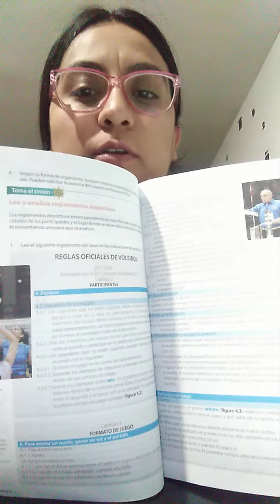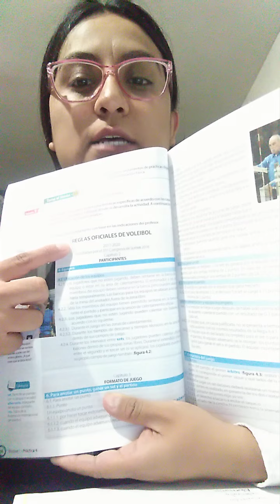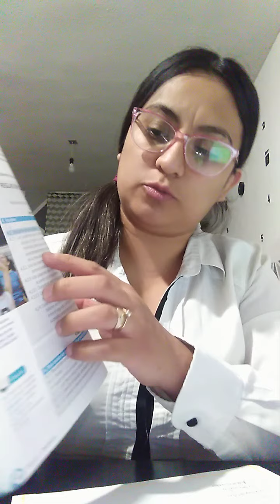26 MAYO DE 2020 ESPAÑOL SEGUNDO GRADO VÍDEO 2